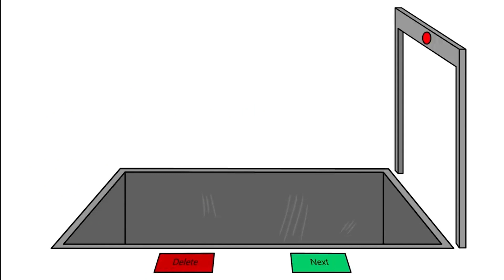Alphabet Lore 6 Continuation